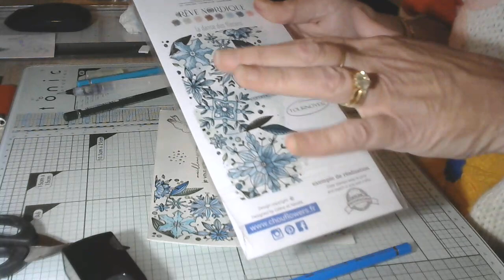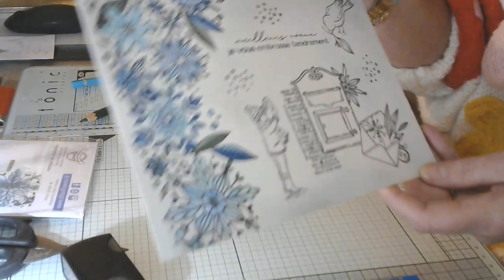Démonstration Tampon et Colorisation Partie 2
Je continue dans ma petite démo de tamponnage et vous montre le résultat final. Pas parfait, mais bon exercice !